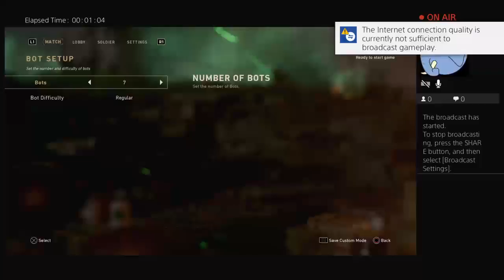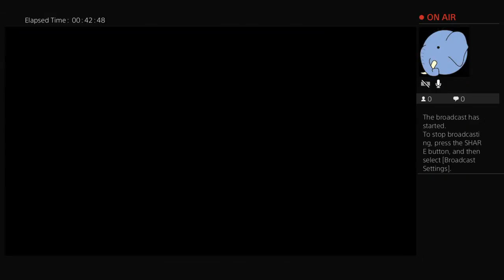Playing world war/ frotnite